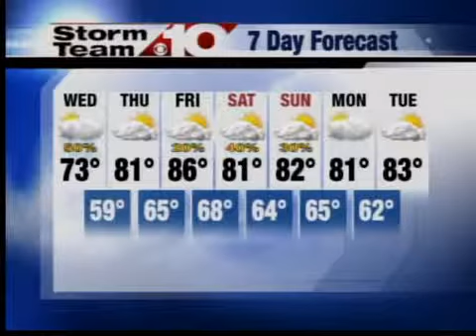Kevin's 11pm Forecast